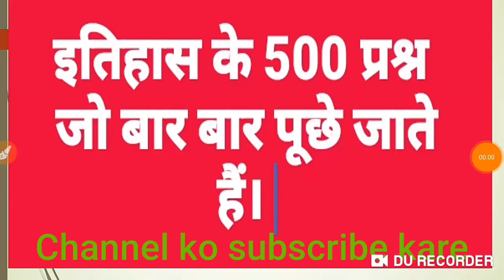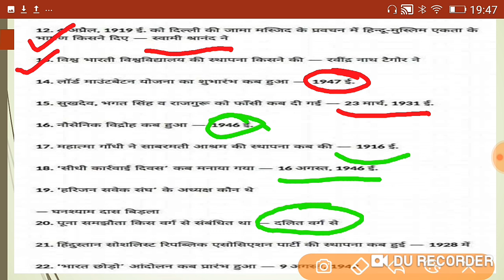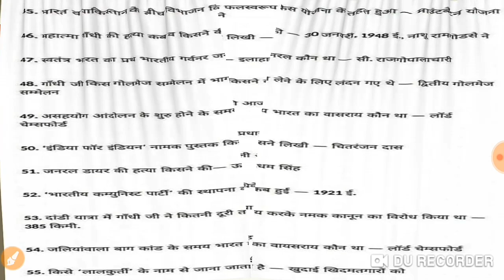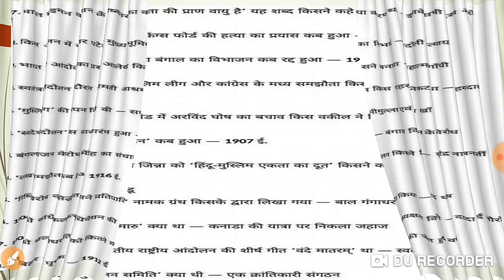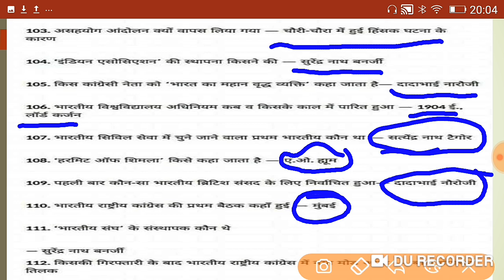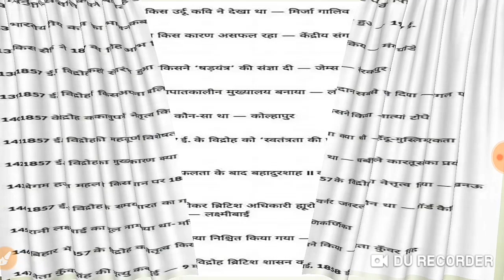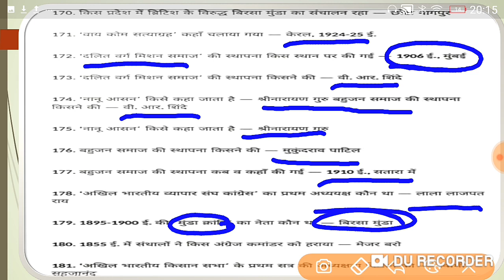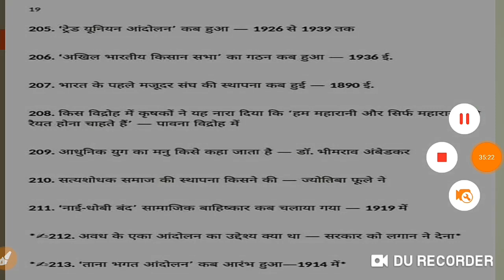इतिहास के 500 महत्वपूर्ण प्रश्न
इतिहास के 500 महत्वपूर्ण प्रश्न शामिल किए गए हैं जो विभिन्न प्रतियोगी परीक्षाओं की दृष्टि से अति महत्वपूर्ण प्रश्न है